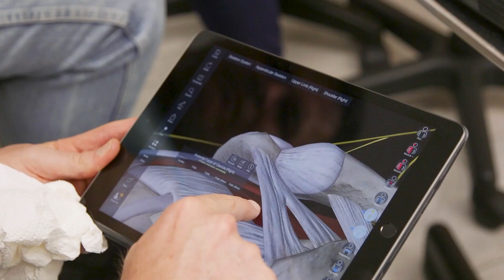💨Breathe Life into Wellness with O3 Therapy!🌟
🌟 Experience the joy of pain-free living with Joy Wellness Partners! 🌟 In this compelling testimonial video, witness the incredible journey of Bret as he finds lasting relief from debilitating shoulder pain through our cutting-edge regenerative medicine techniques.

👤 Meet Bret, a valued member of our Joy Wellness community, who was struggling with persistent shoulder pain. In this video, we take you through Bret's transformative experience, showcasing the power of our advanced diagnostic tools, like ultrasound exams, in identifying the root cause of his discomfort.

🔍 Our dedicated team at Joy Wellness Partners performed a comprehensive ultrasound exam on Bret's shoulder, revealing the underlying issues that were contributing to his pain. Armed with this crucial information, we customized a targeted solution using the innovative O3 Ozone Therapy.

💨 O3 Ozone Therapy is a breakthrough regenerative medicine technique that harnesses the healing properties of ozone to promote tissue repair and reduce inflammation. Discover how this non-invasive and highly effective therapy became the key to Bret's successful journey toward shoulder pain relief.

🎉 Join us in celebrating Bret's triumph over pain and his renewed sense of well-being. His testimonial is a testament to the transformative impact of regenerative medicine and the personalized care provided by Joy Wellness Partners.

🌈 At Joy Wellness Partners, we believe in a holistic approach to health and wellness, addressing the root causes of discomfort to facilitate long-lasting relief. Bret's story is just one example of the countless lives we've touched through our commitment to excellence and innovation in regenerative medicine.

👍 If you or someone you know is seeking a natural, effective, and personalized solution for pain relief, don't miss this video!